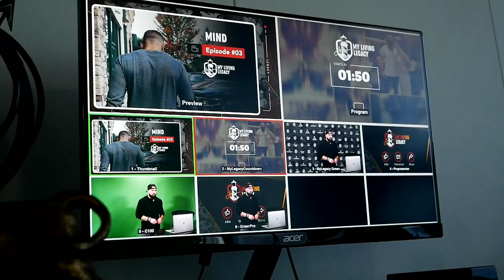Road to Legacy | Episode 29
We all have struggles. But it's only after we go through them that we learn the reason why we had to go through the struggle and receive the blessing on the other end. 👇Comment👇below one lesson you learned through a struggle in your life, then SHARE this with a friend who needs to hear it.